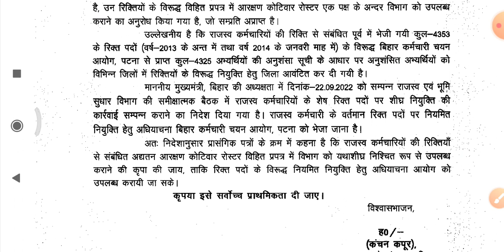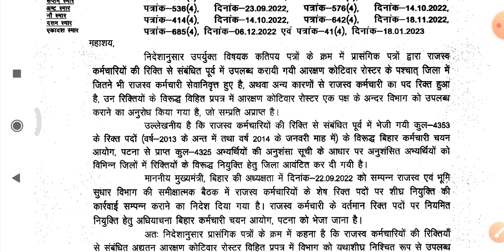बिहार अमीन 10101 नई सूचना || bihar lrc amin latest news || Lrc amin case updates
Lrc amin form edit kaise kare
Lrc amin form sudhar kaise kare
Lrc  clark form edit
lrc lanoongo form updates
lrc cut off kay rahega
Lrc bihar latest news
Lrc bihar cut off mark
lrc amin form fill up 2022
bihar lrc amin 2022
bihar lrc 2022
bihar lrc 2022
lrc bihar cut off 2022
lrc amin latest news
lrc bihar amin 2022
Lrc bihar amin latest news
lrc amin 2022
Lrc amin cut off
bihar lrc amin cut off mark

Bihar lrc amin latest news
Bihar lrc amin updated news
Bihar lrc amin government college cut off
bihar amin other state cut off
Bihar amin result date
Bihar amin result kab ayega
bihar lrc amin counselling kab se hoga
btsc je result
btsc je cut off mark
lrc amin news
lrc amin updated news
lrc amin result kab ayega
btsc anm news
lrc_amin joining kab tk
btsc_je result kab tk ayega

राजस्व एवं भूमि सुधार विभाग | विशेष सर्वेक्षण अभी बहाली कब तक होगा| बिहार अमीन वेकेंसी | अमीन रिजल्ट कब आएगा | विशेष सर्वेक्षण अमीन रिजल्ट कब आएगा | अमीन का कट ऑफ क्या रहेगा |

lrc amin vacancy 2022
bihar amin form filling date
bihar form kab se fill hoga
Lrc अमीन बहाली 2022 | Form  कब से भराऐगा | BTSC je पहले |Lrc amin राजस्व एवं भूमि सुधार विभाग |
bihar amin form kab se bharayega
Bihar Lrc vacancy 2022 cancel | 27th September से फार्म नहीं भराऐगा |Lrc vacancy cancel |
bihar lrc vacancy 2022 | बिहार विशेष सर्वेक्षण अमीन | योग्यता diploma/ iti | bihar lrc |online date
bihar lrc
bihar Lrc amin vacancy
bihar lrc amin
bihar lrc amin online date
alok mehta kay kaha amin ko lekar
btsc je se pahle ayega result kay
amin form kab se bharayega
lrc amin vacancy cancel hoga kay
lrc amin exam date
lrc amin exam patterns
Bihar amin vacancy cancel
Bihar amin exam kab hoga
lrc amin 8244 me exam hoga
btsc je latest news
lrc amin dharna pardarsan
lrc amin joining date
Bihar amin exam date
Bihar amin syllabus detail
Bihar amin form kab fill hoga
Bihar lrc amin 8244 news
Bihar lrc amin
Bihar amin me exam hoga kay
Bihar lrc amin exam hoga kay
Bihar lrc amin exam date
Bihar lrc amin exam patterns
Bihar lrc amin syllabus detail
bcece amin updates
bcece amin Official notice
bcece amin news
bcece amin syllabus detail
bcece amin exam date
lrc amin case updates
Bihar lrc amin case updates
lrc amin case ka kay hua
lrc Official team
lrc amin news